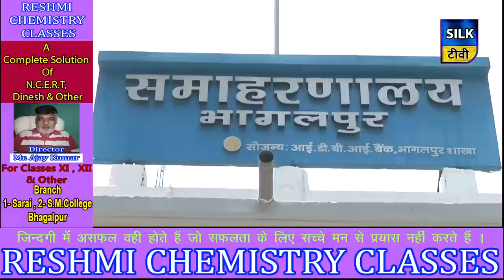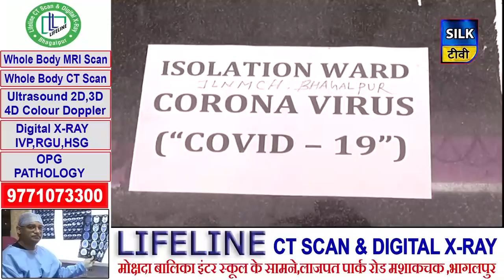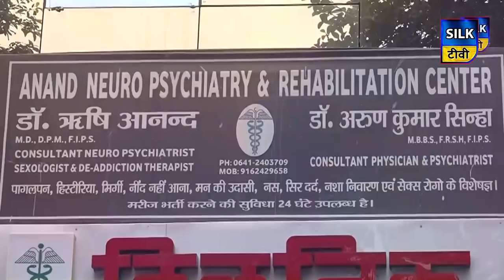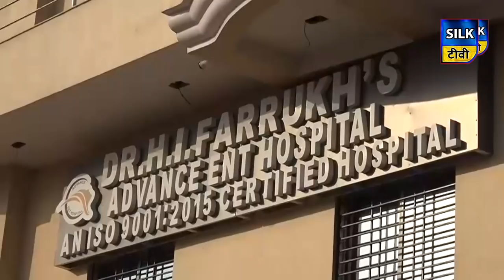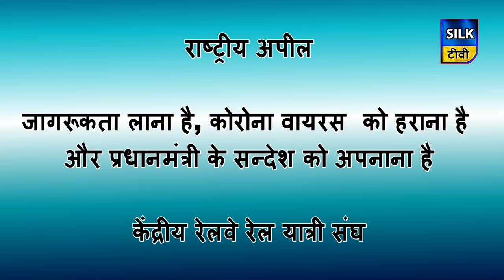SILK TV- जिले की खबरें एक साथ | 02 JUNE 2020